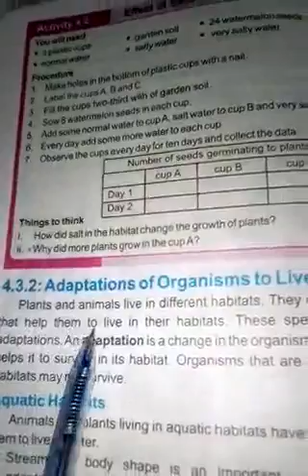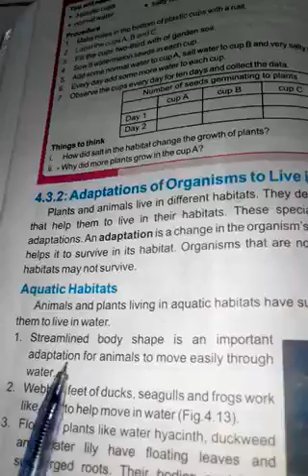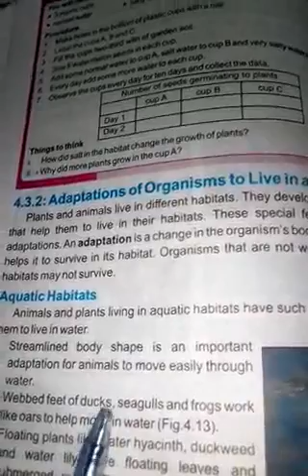CLASS VII SCIENCE PART 1 environment and feeding relationships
Week :  7
Class. : 7
Subject : science
Topic    : environment and feeding relationships
Page   :
Total vedios : 8 + long questions(PDF) + short questions (pdf)